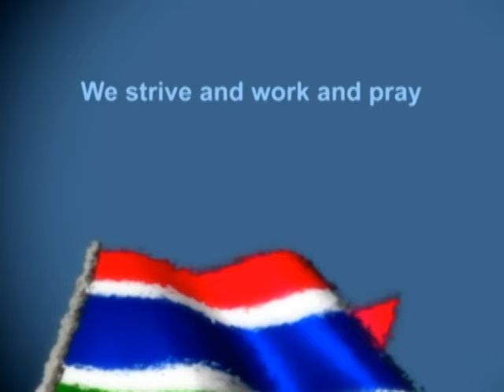Gambia - National Anthem.avi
"For The Gambia, Our Homeland"